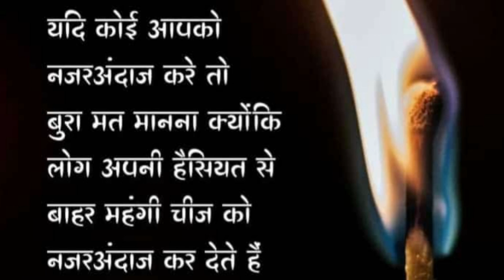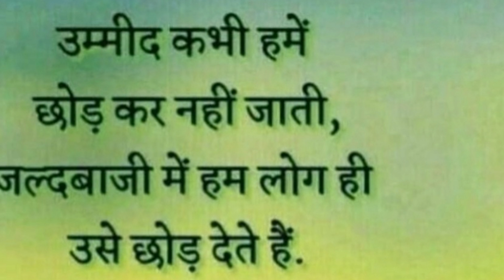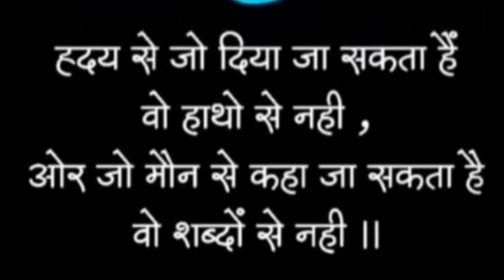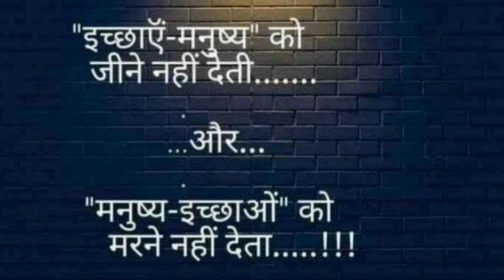3 चीजे हमेशा संभालकर रखना | Best Powerful Heart Touching Motivational Speech Video by Gyan Sagar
3 चीजे हमेशा संभालकर रखना | Best Powerful Heart Touching Motivational Speech Video by Gyan Sagar